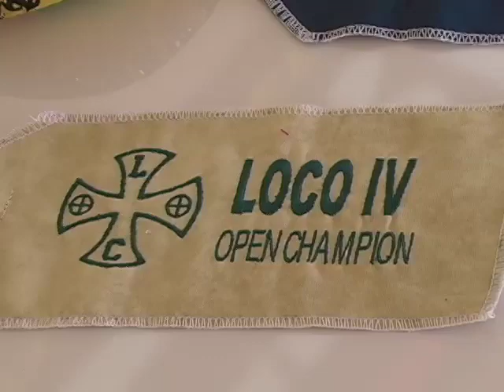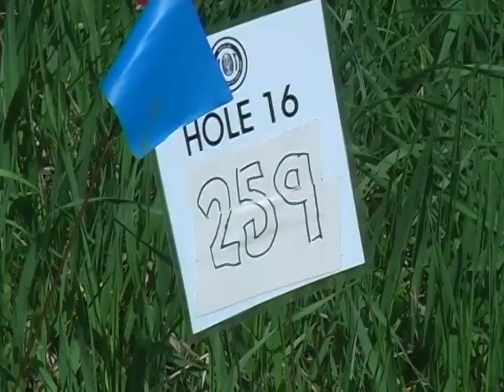Loco IV at Independence Lake - a Local 101 disc golf event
Here are a few quick highlights from the first event held on the new Chuck D. Memorial course at Independence Lake park in Washtenaw Co., MI.  Highlights include an awesome jump putt by Mike Henry (off of a log!) some sweet drives by Al Sugar Schack, plenty of wind, a few wet discs, and some antics on the play structures.  Eventually we'll boil down our ninety minutes of footage and tell the full story of the event in a future episode of Disc Golf Live video magazine.